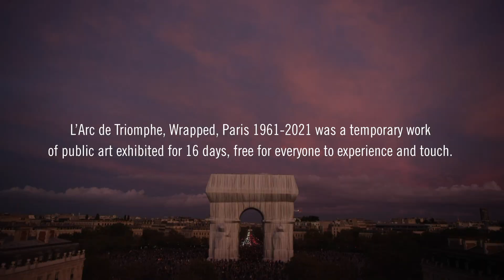christo & jeanne-claude's 'l'arc de triomphe, wrapped' will be repurposed as tent structures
the 25,000 sqm of silvery blue polypropylene fabric and 3,000 m of red polypropylene rope have been processed by global environmental organization parley for the oceans.

video courtesy of parley for the cceans